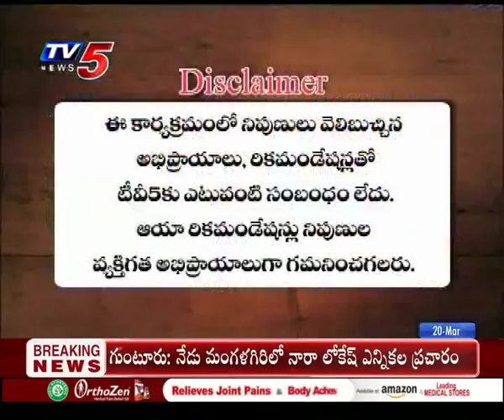20th March 2019 TV5 News Business Breakfast